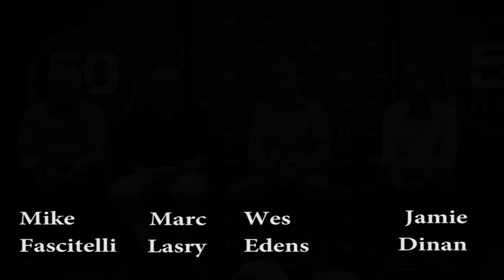Milwaukee Bucks owners stress continuity, investment in future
Milwaukee Bucks owners Mike Fascitelli, Marc Lasry, Wes Edens and Jamie Dinan discuss the organization's development projects, offseason changes and expectations for the future at media day press conference on Monday.